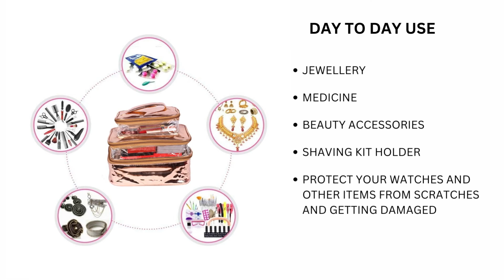My Channel 1